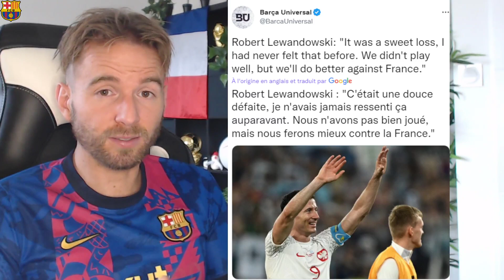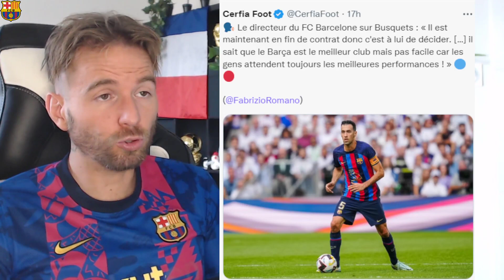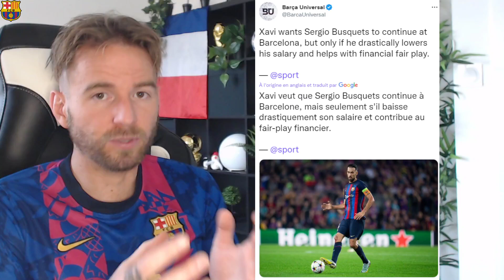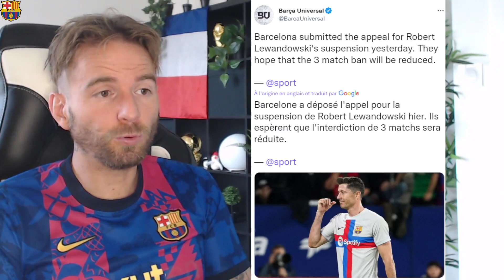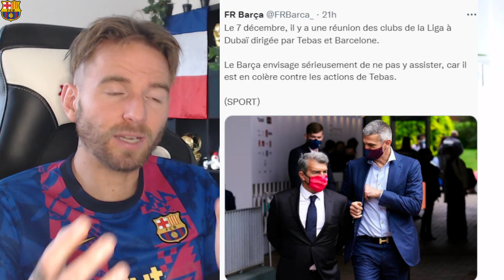🔵🔴 MESSI A UN MESSAGE POUR LEWANDOWSKI ! / LE BARCA FAIT UNE LISTE DE 5 JOUEURS INTOUCHABLE !